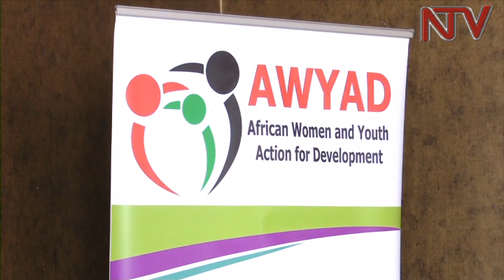Local governments demand for a seat at the table in Refugee management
Local government leaders are demanding an amendment to the Refugee Act to give refugee host communities the mandate to directly handle refugee issues.